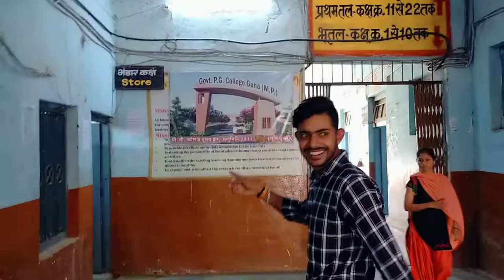After a long time pg College !! pg college guna